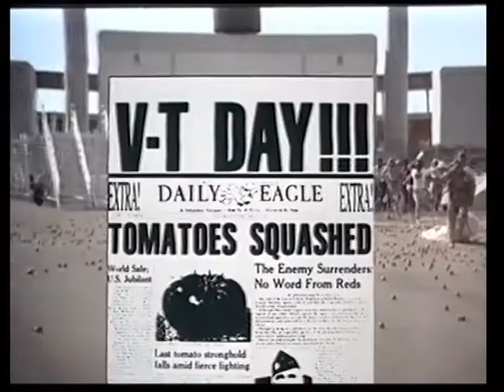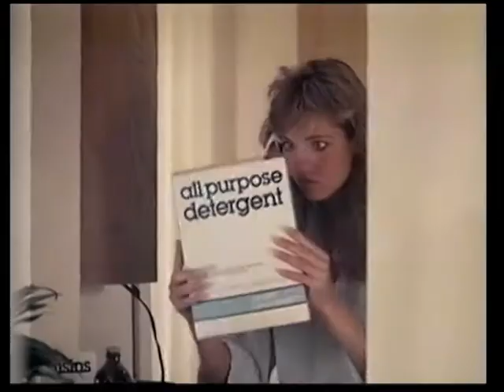Die Rückkehr der Killertomaten (1988) - DEUTSCHER TRAILER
Nein! Sie sind wieder da!